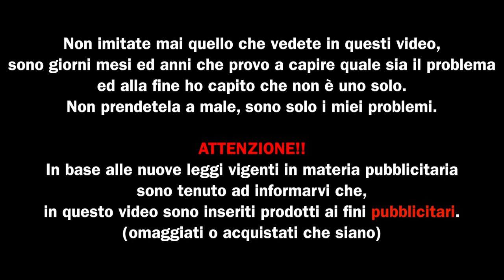booyha by vaporific con Miss svapo